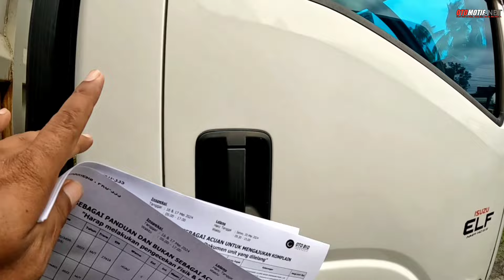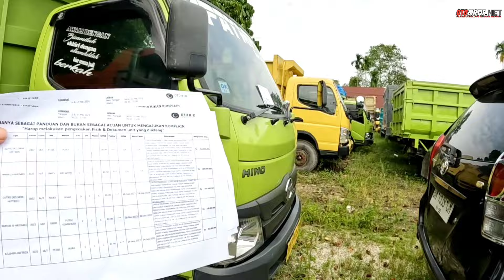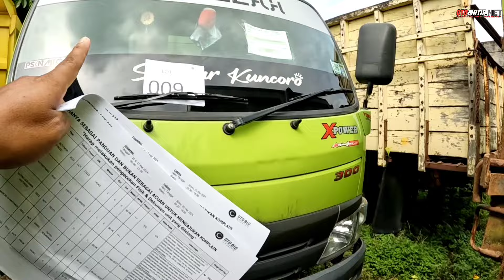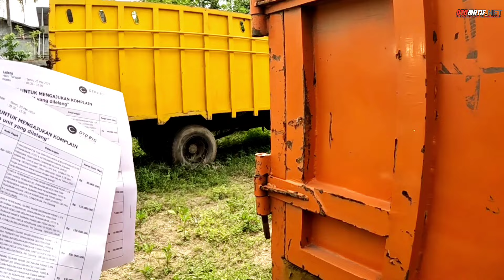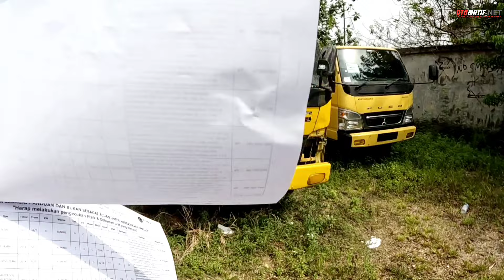TRUCK DI LELANG HARGA MULAI 80JTAN. LELANG OTOBID.